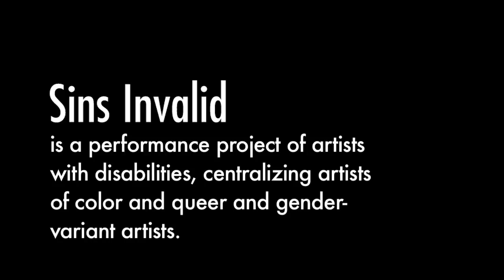Sins Invalid Film Trailer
What does a cripple look like? What does a disabled person look like?

When we see disability, it is rarely on stage or under a spotlight. It is relegated to the shadows or only discussed in clinical terms or in government benefits.

We deserve to see disabled artists celebrated in public. Sins Invalid is a performance project of artists with disabilities, centralizing artists of color and queer and gender-variant artists.

Check out the trailer for our 32 minute documentary, completed in Oct 2013!

If you love the work that Sins Invalid does, make sure we can keep doing it!

Transcript below:
Transcript of Sins Invalid Film Trailer

Nomy Lamm's voice:
bomm,  bomm, bomm, bomm, bomm, bomm, bomm, bomm, bomm

Maria Palacios:
Sex and disability are two words you don't often hear, together, and when you do it's like (gasp!) those people? Have sex?

(Rhythmic music)

On screen words:
Sins Invalid is a performance project
of artists with disabilities,
centralizing artists of color
and queer and gender-variant artists

Patty Berne's voice:
Most artists with disabilities have not had a chance to incubate their work publicly.  There are no spaces where we get celebrated.

Leah Lakshmi Piepzna-Samarasinha's voice:
We usually don't get directorial feedback that is not trying to shove our disability, or race, or class, or our gender away.

Mat Fraser:
For once you see something about your life depicted on stage -- it blows your mind.

Cara Page' voice:
Have you been called less than human?

Maria Palacios' voice:
Just another example of what a cripple looks like...

Cara Page' voice:
Have you been ask not to breed?

Cara Page' voice:
There is no right or wrong body of a conscious revolutionary mind...

Maria Palacios' voice:
Another example
of what a cripple looks like...

Music from Brwn Bflo:
"I got you got they got
Powerful peoples...
Powerful peoples...
We got it from all angles..."

On screen words:
Sins Invalid
An Unshamed Claim to Beauty
In the Face of Invisibility